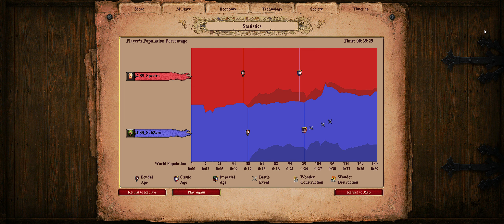III Bojuda'SS Cup - African Clearing 1x1 - SS_Spectro x SS_SubZero